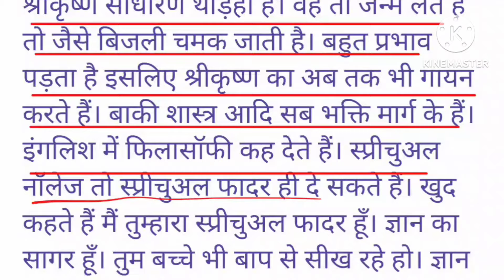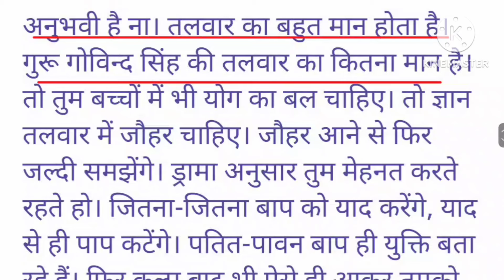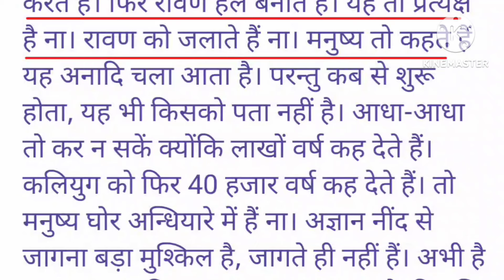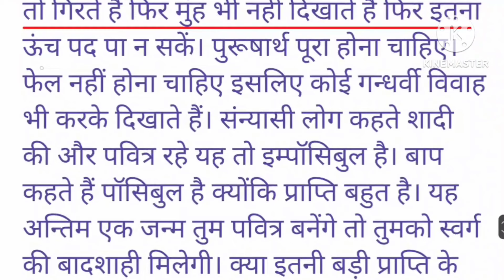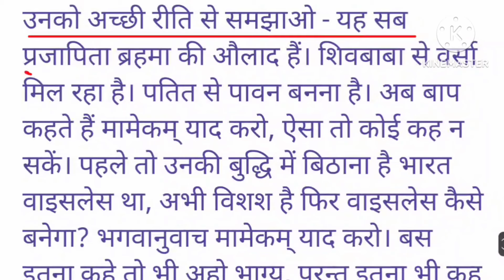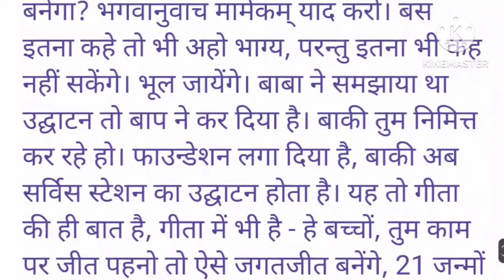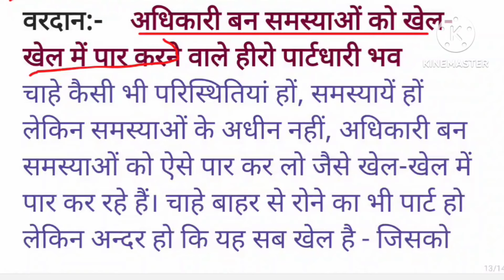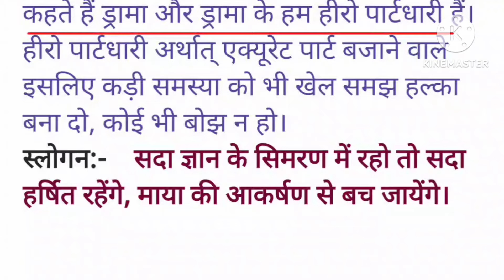आज की मुरली :19 अगस्त 2024 Aaj ki Murli:19 August 2024 Today's Murli: 15/08/24